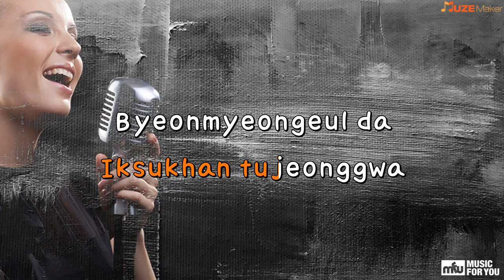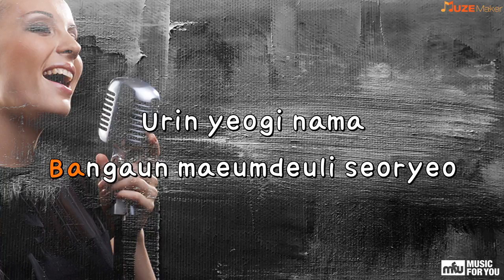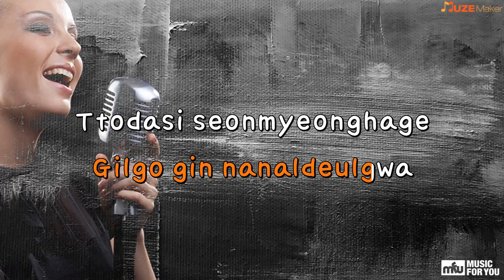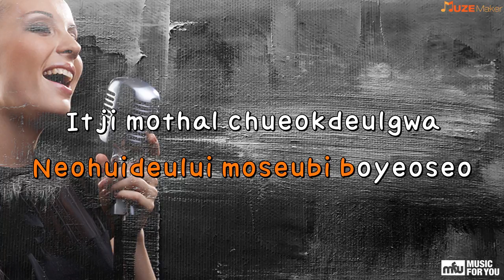Ordinary winter - Bily acoustie (Instrumental & Lyrics)